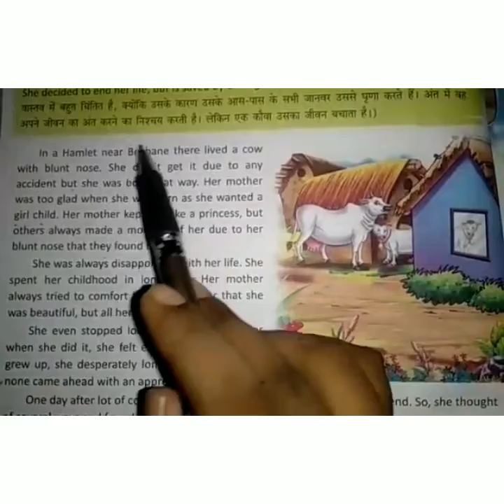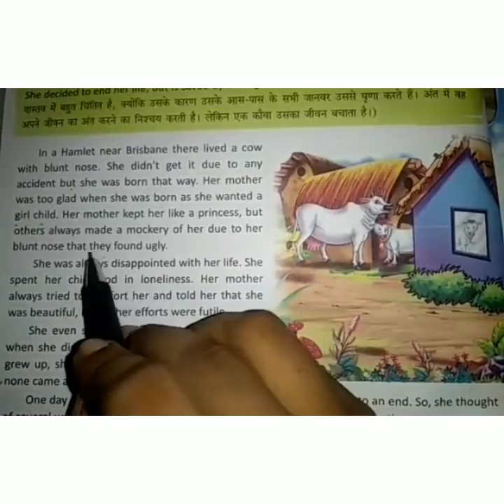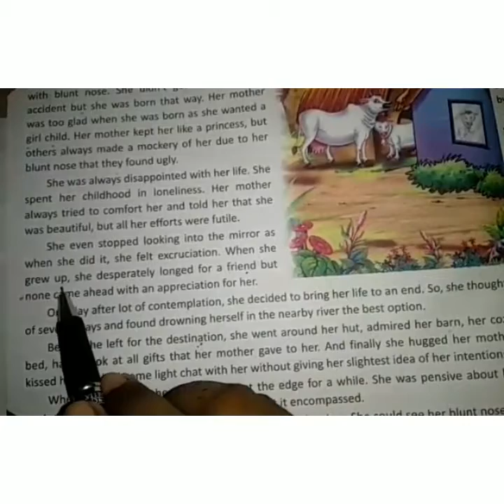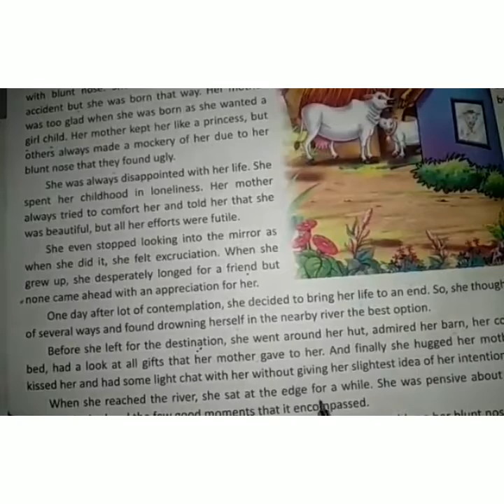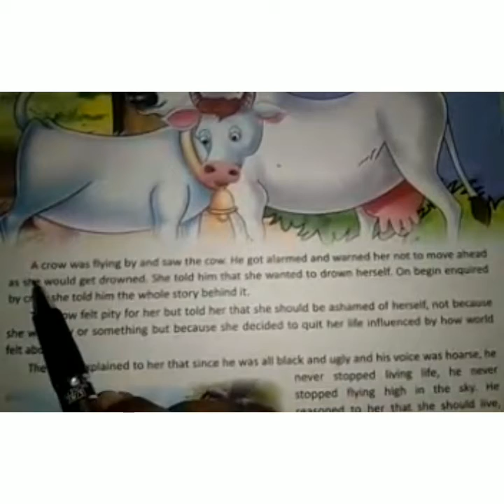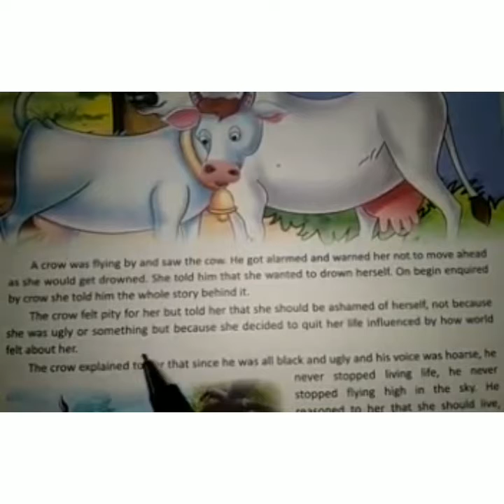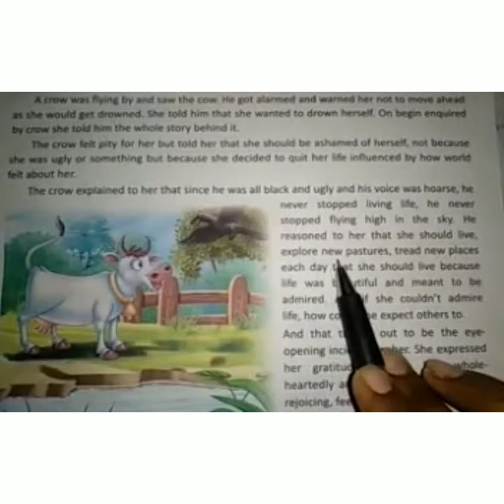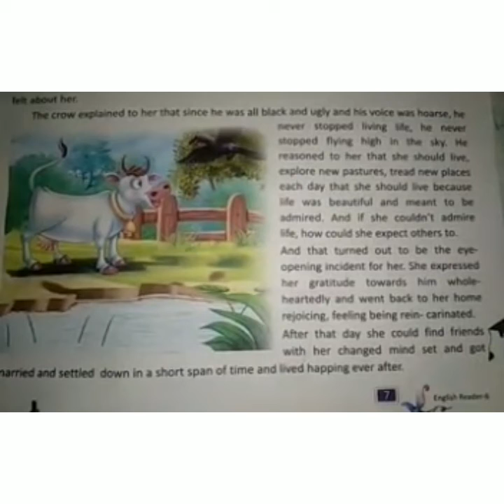Class 6th - Hindi Medium - English Literature - chapter 2 - part 1-2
Video by : Sonam Pal